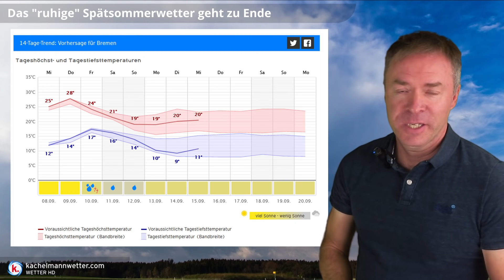Es tut sich was - Nochmal Sommerwärme für alle, ab Donnerstag aber Gewitter mit Starkregen möglich